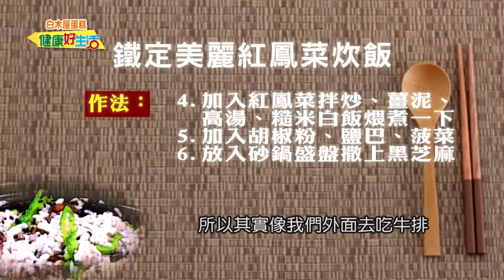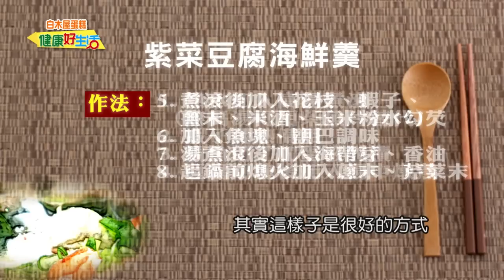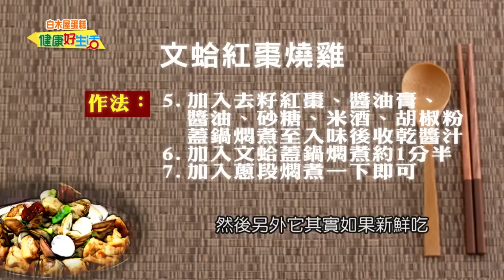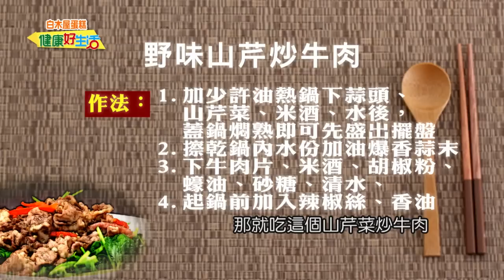20151103 年代東風 健康好生活 吃對食物補足鐵 輕鬆吃出好氣色！